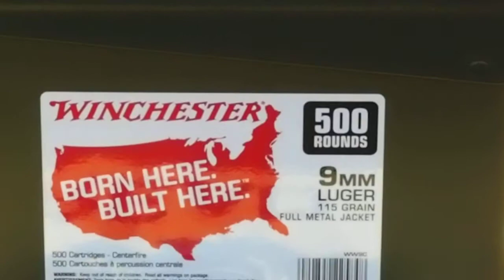WINCHESTER 500 ROUND 9MM AMMO CAN white box 115 grain FMJ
I ordered this 500 round ammo can of Winchester 9mm on line from the Cabela's web site.  I thought this was a good price so I ordered one.  Sometimes you can find the 500 round 9mm white box at Wal*Mart for $85.00.  At the time those were discontinued at my Wal*Mart so this was the best deal I could find, only $14.99 more but you get the ammo can and I can always use another ammo can to store my ammo in.  It arrived quickly and well packaged and was undamaged when I received it.  Cabela's had other calibers of Winchester ammo cans on sale at the time, the amount of ammo you got depended on the caliber, but all the cans were the same price.  I also ordered a 300 round ammo can of the Winchester .45 AUTO, and have a video posted of that purchase.  The ammo can is very good quality, just as good in my opinion as the official military issue ammo cans that I have.  The word "Winchester" is embossed into one side of the ammo can and the can has the rubber gasket, a quality latch, and is heavy gauge metal.  I'm very satisfied with the can, the ammo, and the service from Cabela's.  One trip to the range with my son and / or daughter and these 500 rounds are history.